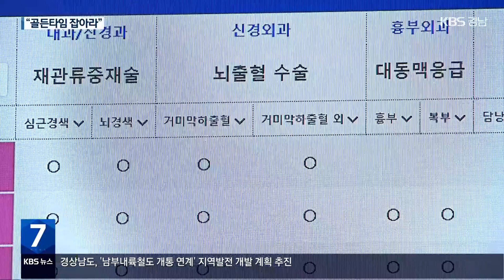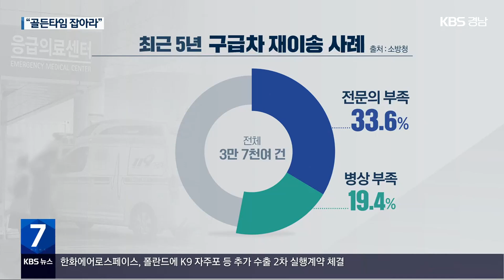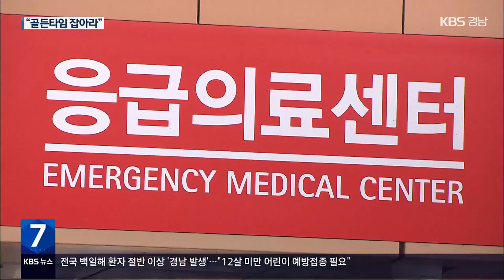“골든타임 잡아라” 전국 첫 응급의료상황실 / KBS 2023.12.04.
[앵커]

 환자를 119구급차에 싣고  구급대원들이 전화를 돌려  환자를 받아줄 병원을 찾는 이른바 '응급실 뺑뺑이' 문제, 열악한 지방 의료 현실인데요.

 119구급대가 응급실을 찾다 치료 '골든타임'을 놓치지 않기 위해, 자치단체들이 대책 마련에 나섰습니다.

 김민지 기자가 보도합니다.

 [리포트]

 지난 3월 대구에서는 119구급대가 10대 여학생을  옮길 병원을 찾지 못해, 2시간을 떠돌다 숨진 일이 있었습니다.

 환자를 거부했던 병원 4곳은 행정처분까지 받았습니다.

 구급차 출동 현황과  도로 CCTV 상황이 벽면에 떠 있습니다.

 인근 병원의 병상 수와 전문의 여부, 진료 과목까지 실시간 확인할 수 있습니다.

 경상남도 공무원과  소방공무원들이 24시간 상황을 파악해, 직접 이송 가능한 병원을 찾고 이를 119 구급대원에게 알리는 것입니다.

 [유승희/경상남도 응급의료지원단 담당 : "응급환자가 발생했을 때부터 최종 병원 도착할 때까지 소방본부와 실시간으로 상황을 공유하면서…."]

 경상남도는 이달부터 전국 지방자치단체 가운데 처음으로 응급의료상황실 운영을 시작했습니다.

 최근 5년간 전국에서 발생한 구급차 재이송 사례는 3만 7천여 건, 33%는 환자를 치료할 전문의가 없었고, 19%는 병상 부족이 이유였습니다.

 대구에서도 지난 7월부터  119 상황센터가 응급 환자를 책임질 병원을 선정하도록 하고 있습니다.

 이후, 응급 환자의 병원 이송까지 10분 이상 걸린 사례는 종전보다 26%나 줄었습니다.

 하지만 이른바 '응급실 뺑뺑이'를 막기에는  역부족이라는 지적도 있습니다.

 자치단체나 소방당국이  병원을 선정해 통보한다고 해도,  병원이 이를 거부할 경우 법적 구속력이 없기 때문입니다.

 병원 응급실이  소방 당국의 통지를 받으면 반드시 환자를 수용해야 하는 이른바 '응급실 뺑뺑이 방지법'이  지난 7월 국회에 제출됐지만,  아직 상임위에 계류돼 있습니다.

 KBS 뉴스 김민지입니다.

 촬영기자:김대현/그래픽:김신아